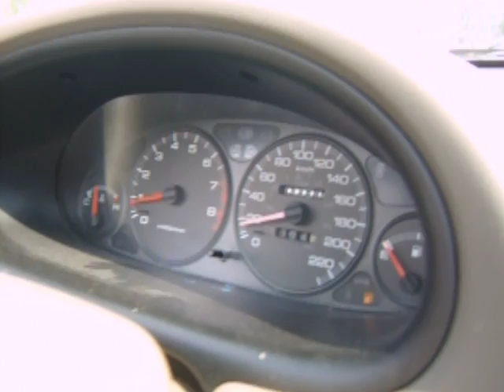01' Integra TD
Before the no filter procedure